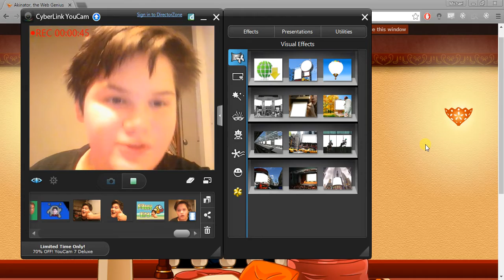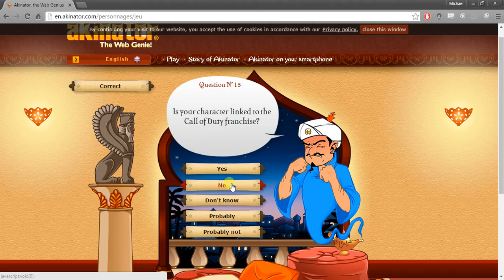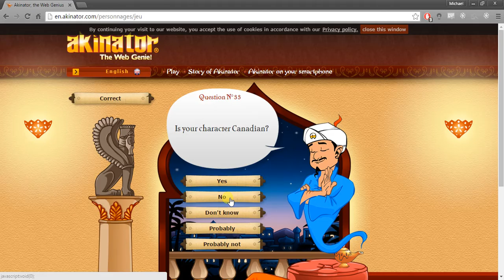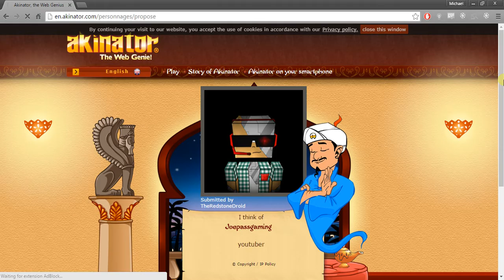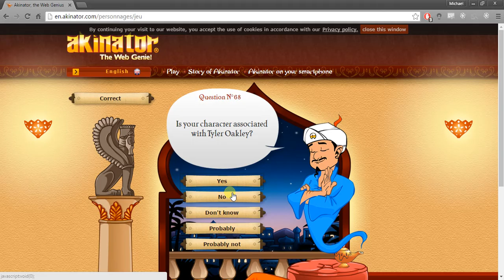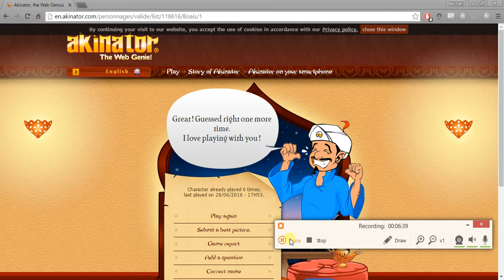Can The Akinator Guess Me?!?!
This is amazing! Thank you and have a great day!